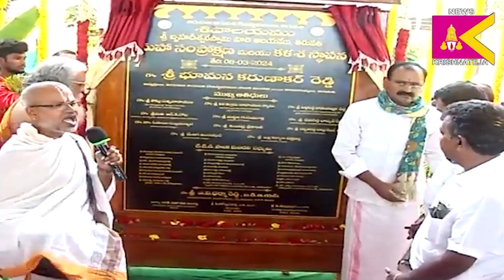వైభవంగా ధ్యానారామంలోని శ్రీ బృహదీశ్వరాలయ కుంభాభిషేకం